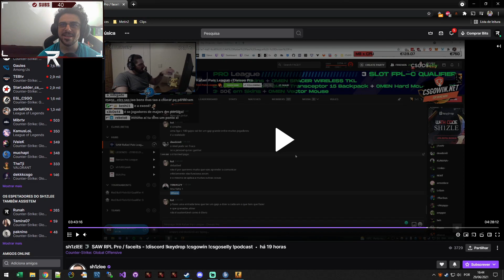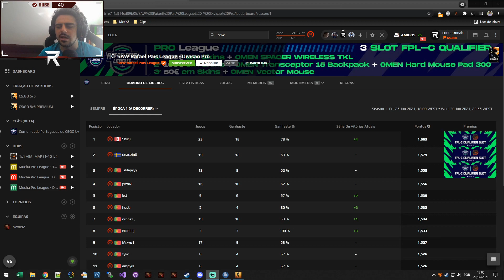Runah | MELHORES MOMENTOS DO MÊS #6